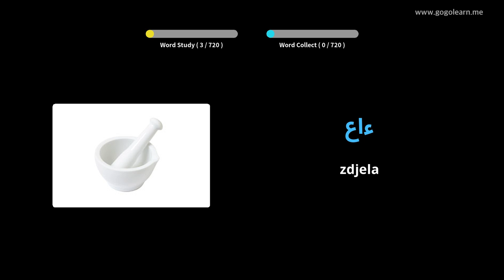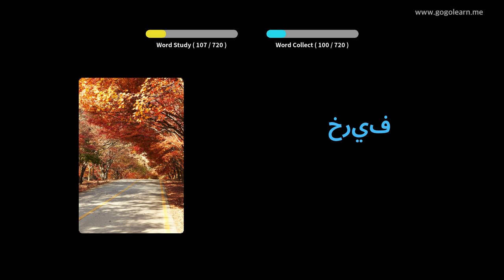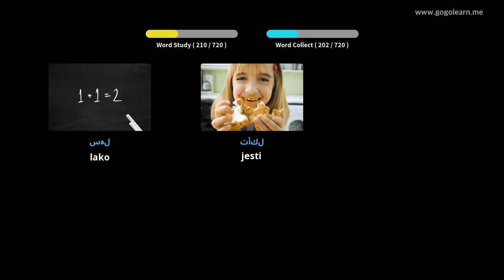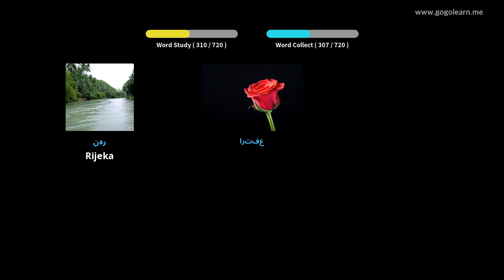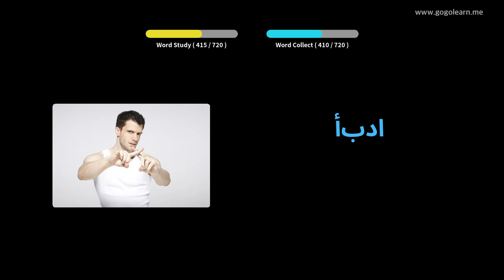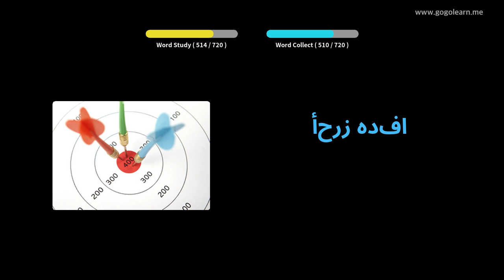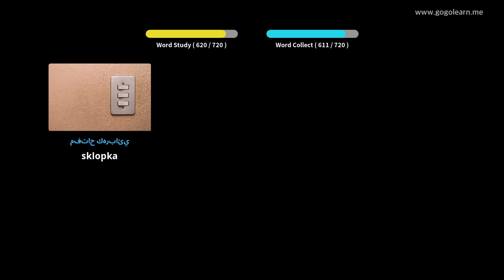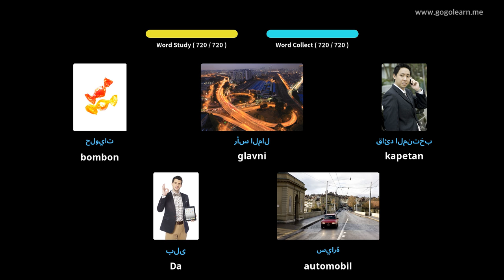Učite s arapski slikama | arapski vokabular djeca | Golearn